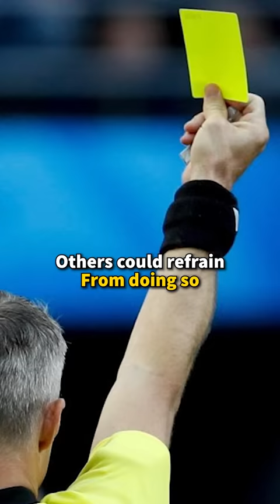The FC Barcelona Money Scandal 🤑